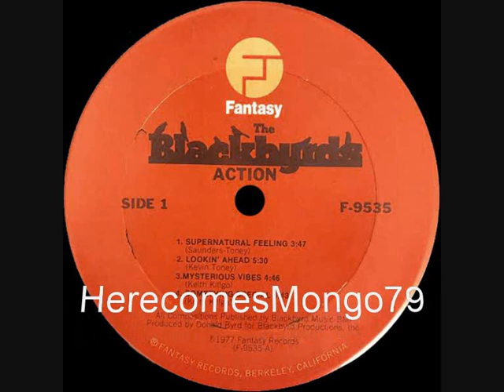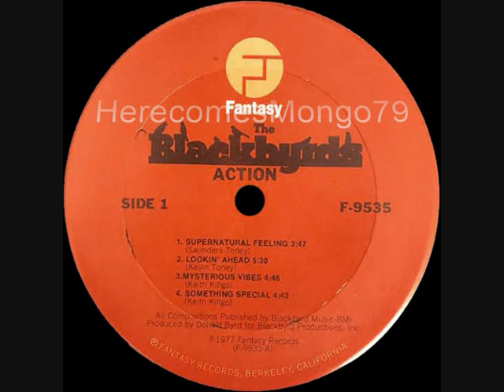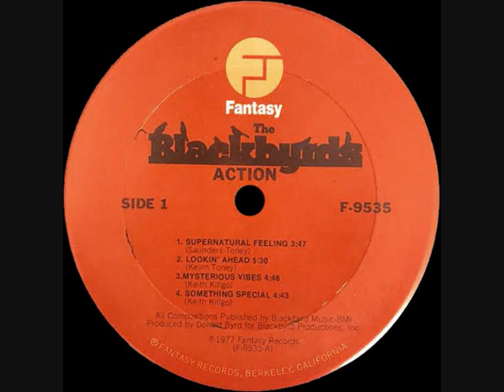The Blackbyrds - Mysterious Vibes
The Blackbyrds - Mysterious Vibes  1977